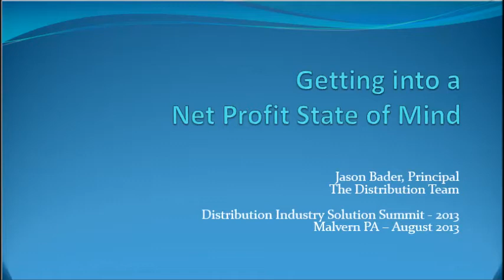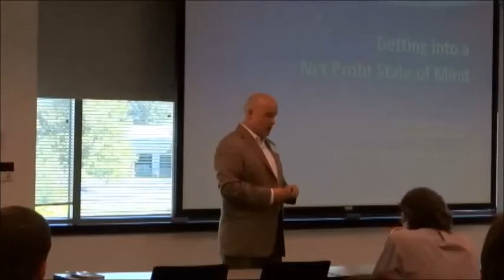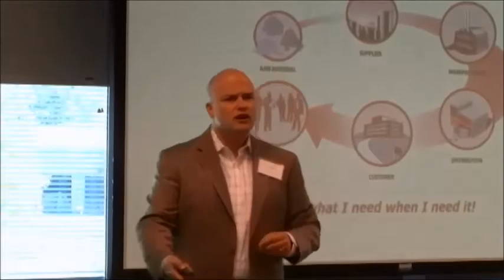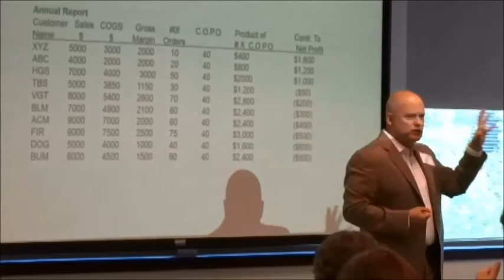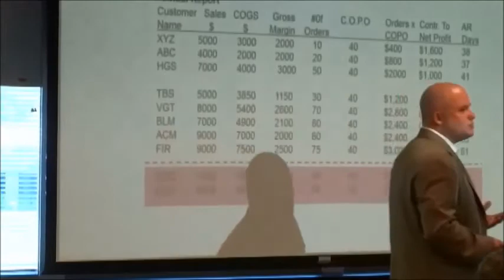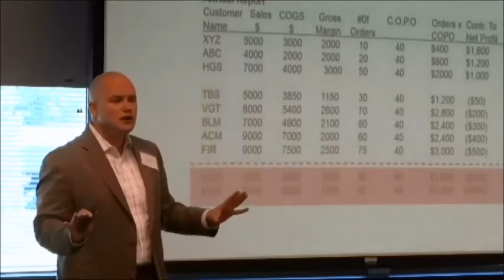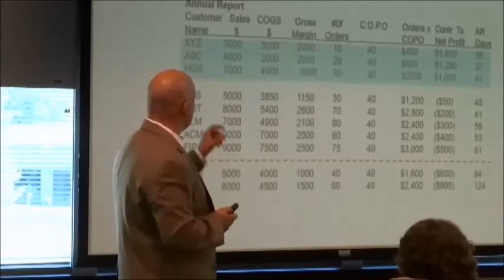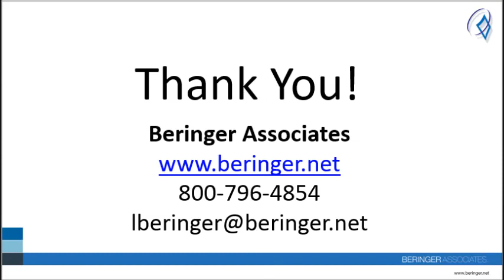-- Getting Into a Net Margin State of Mind -- by Jason Bader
Are you investing in the right customers?
Many organizations equate the largest customers with the most profitable. Learn how to rank customers based on contribution to overall profitability, and how to best allocate resources to those who promote growth.